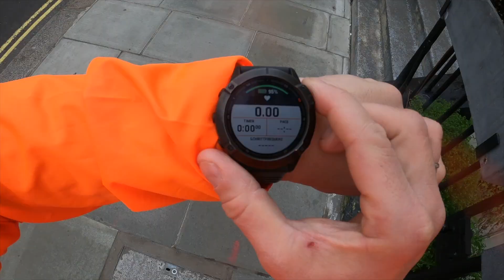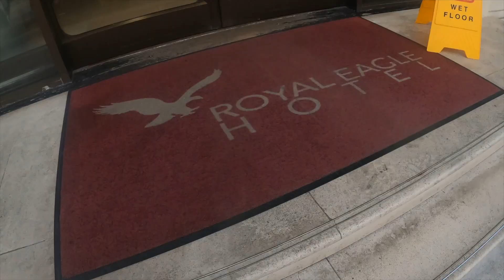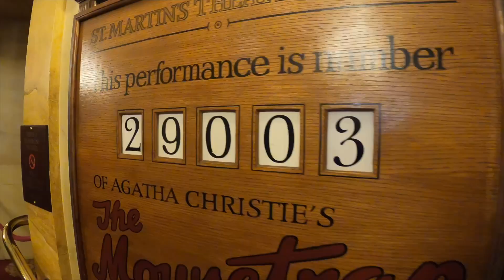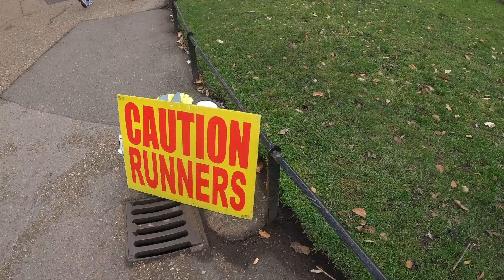Strasse oder Trail/Running in London Ein Jahr Ein Ziel. Becoming: LÄUFER Ep 21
Woche 21 steht im Zeichen Londons... Dort laufen, wo 2012 der olympische Triathlon stattfand. Dazu 2 richtig schöne Läufe im heimatlichen Grunewald bzw mitten in der Stadt. Dienstreise. Laufen..vernünftig ernähren- nicht so einfach zu kombinieren, oder?
DANKE, wenn du die Frage der Woche beantwortest. Verpflichtet zu nichts.
Bleibt schön gesund, habt jede Menge Spass beim Laufen.